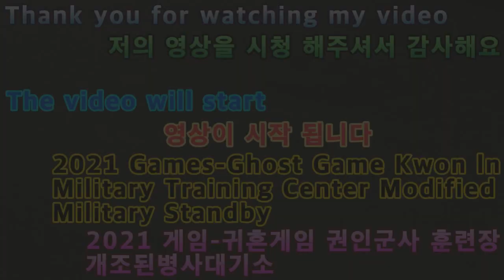2021 04 24 2021게임-귀혼게임권인군사훈련장개조된병사대기소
안녕하세요구독자&시청자(골드님)들미시카에요반갑습니다저의채널에방문해주셔서고맙습니다이번영상은바로2021새해첫귀혼게임4번째권인군사의훈련3번째로병사대기소입니다마지막병사대기소는앞에도말했듯이그냥편하게
마물들을잡으면되는곳이에요실제귀곡성에있는마물들을본떠만든거라서편하게즐기면서잡으시면되요레벨의따라다를수있지만그래도나름즐기기편한곳이기도해요이곳은제가너무쉬운곳이라서항상마지막의들어가는훈련장이기도해요훈련장안에들어가면마지막의항상부숴버리는파란보석처럼생긴게있죠이건
훈련의마지막마무리를하는거라서어쩔수없이깨뜨려야되는거지만그냥나올수도있죠이걸깨고나오면보상을받을수있어서항상깨고나오는편이에요그럼여기까지재밌게시청해주세요고맙습니다저의영상이재미있으셨다면구독&좋아요&알림설정을하셔서새로운비디오를시청하세요저의또다른채널인카카오TV Misika(미시카)채널도많이방문해주시고시청해주세요저의랜선아빠이자빠빠랜드님을소개할께요현재이분은DadASMR(아빠ASMR)과다양한분야를하고계세요ASMR이란백색소음으로자율감각쾌락반응으로뇌를편안하게해주고심리적으로안정을주는소리에요예를들어물소리&바람소리가대표적이에요빠빠랜드님을검색하셔서영상을보시고재미있으시다면구독을눌러주시고알림설정도해주세요감사합니다네이버라이브쇼핑에서문정호를검색하시고알림설정해주시면감사해요
2021 Games - Retroduced Military Training Center for Returning Games
Nice to meet you, Michika.Thank you for visiting my channel.This video is the 3rd soldier waiting room, the 4th volume of the 2021 New Year's first wedding game.As I said before, the last barracks is just a comfortable place to catch the horses.It's modeled after the actual mausoleums in the Curvature, so you can enjoy it.It may vary depending on the level, but it is also a comfortable place to enjoy.This is my last training ground because it's so easy for me.There's a blue jewel that always breaks down when you're inside the training ground.It's the end of the training, so it's inevitable to break it, but it can just come out.If I break this, I can get compensation, so I always break it.So please enjoy watching it until here.Thank you. If you enjoyed my video, subscribe and like it.& set notifications to watch new videosPlease visit my other channel, Kakao TV Misika (Missika)Let me introduce you to my father Zapparand.He's doing Dad ASMR and a lot of different things.ASMR is a sound that makes the brain comfortable and psychologically stable by autonomous sensory hedonic reactions with white noise.For example, the sound of water and wind are typical.Search Papaland and watch the video. I would appreciate it if you search for Moon Jungho on Naver Live Shopping and set up notifications.